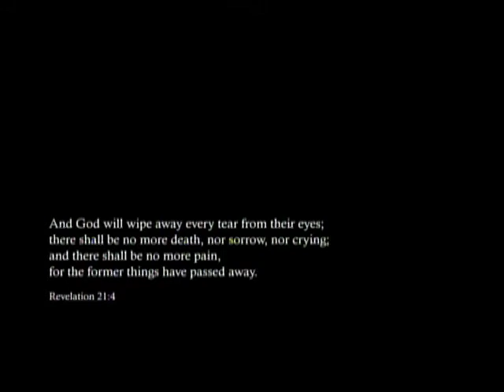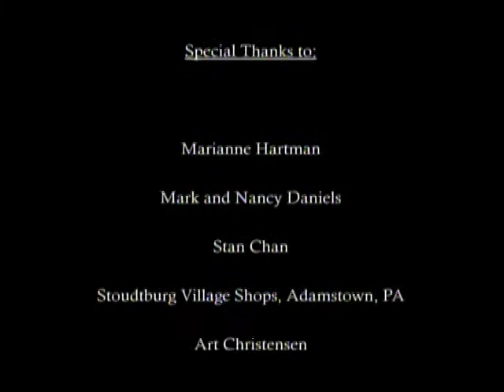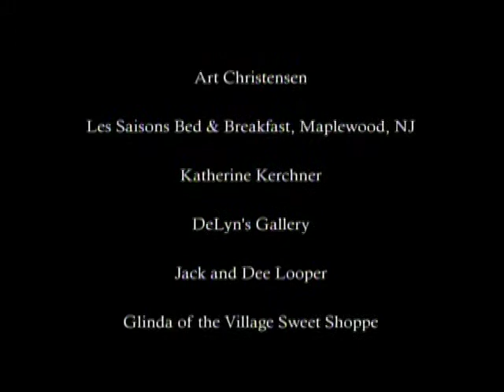Teen Musicians Justin and Alina Zimmerman